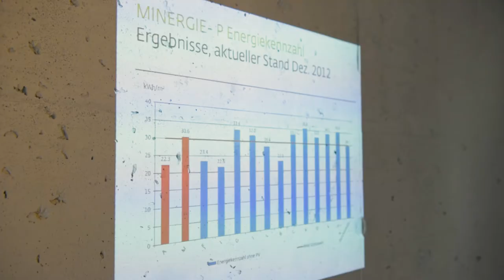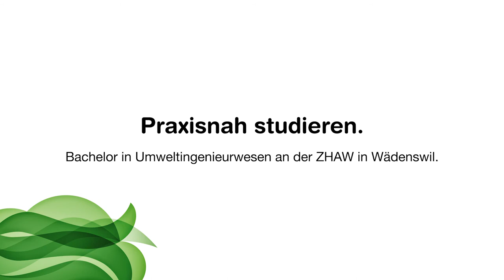Praxisnah studieren: Bachelorstudium Umweltingenieurwesen - Modul Energie und Siedlung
Anmeldung zum Studium bis 30. April

Das Bachelorstudium Umweltingenieurwesen umfasst 5 Vertiefungen (Biologische Landwirtschaft und Hortikultur, Erneuerbare Energien und Ökotechnologien, Naturmanagement, Umweltsysteme und Nachhaltige Entwicklung, Urbane Ökosysteme) und bietet einen praxisnahen und anwendungsorientierten Studienalltag.

Die enge Bindung an das Institut für Umwelt und Natürliche Ressourcen und seine Forschung garantiert einen hohen Praxisbezug. In Labor- und Feldübungen sowie Projektwochen und Exkursionen ergänzen externe Fachreferenten den Unterricht. Gemeinsam mit diese Fachpersonen bearbeiten Sie aktuelle Fragestellungen aus der Praxis. So lernen Sie potenzielle Arbeitgeber und künftige Tätigkeitsbereiche kennen.
Innerhalb des Moduls Energie und Siedlung erfahren Sie bei einer Exkursion  anhand von zwei Siedlungen, wie unterschiedliche Stoffflüsse (Energie, Biomasse, Wasser) bei der Planung berücksichtigt werden und dadurch nachhaltiges Bauen ermöglicht wird. Für die eigenen Siedlungskonzepte ist dies eine wertvolle Grundlage.

Semesterstart ist jeweils im September - Anmeldeschluss ist Ende April. Weitere Informationen zum Bachelorstudium Umweltingenieurwesen